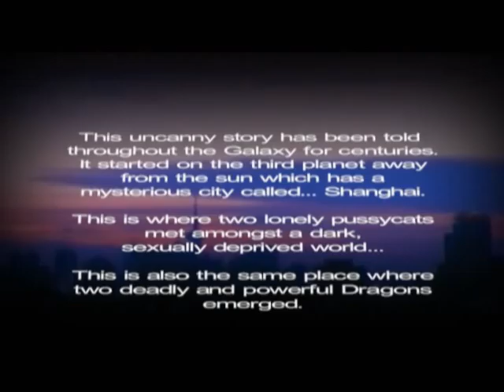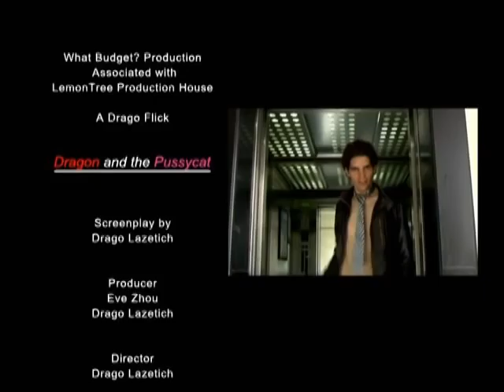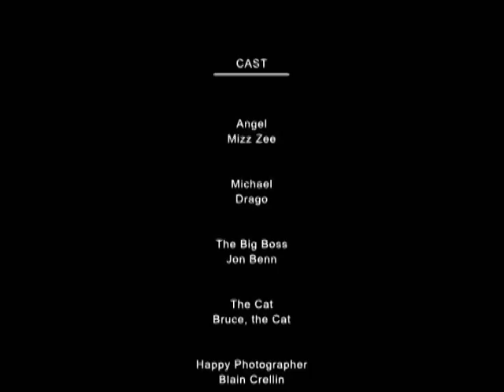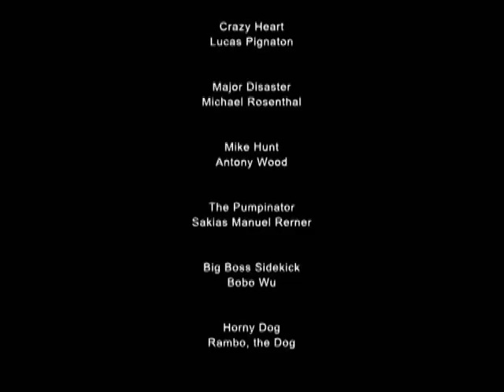Dragon and the Pussycat (Cat Video)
Cat Video shot in Shanghai made for the Shanghai short film Festival the theme was erotica which was first time in China. Starring Mr. Jon Benn , who played the big boss in the cult classic The Way of the Dragon with Bruce Lee.